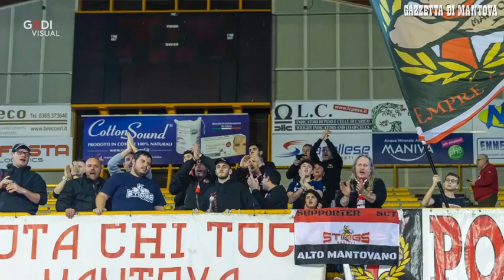Finelli commenta il ko della Pompea con Orzinuovi: "Noi troppo nervosi"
Il cuore di Orzinuovi batte una Pompea troppo altalenante per evitare il terzo ko filato. E adesso, visto il calendario, si fa dura.